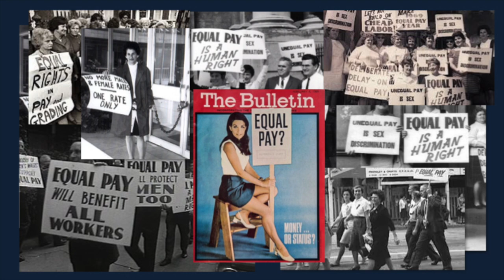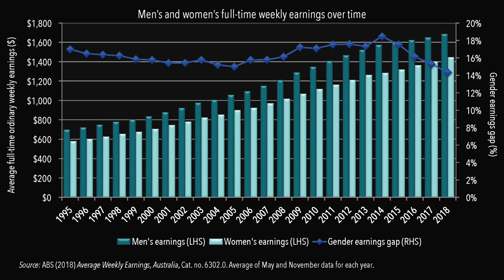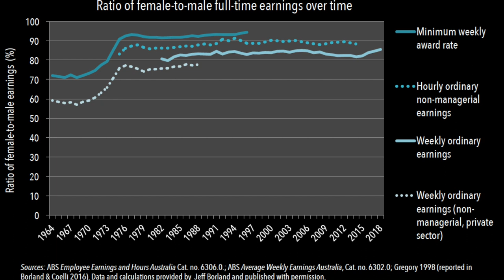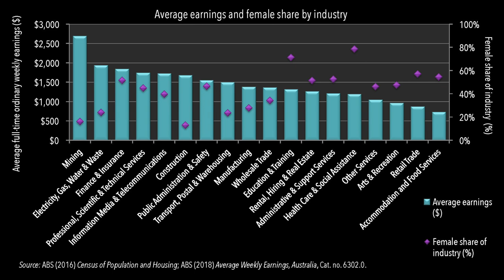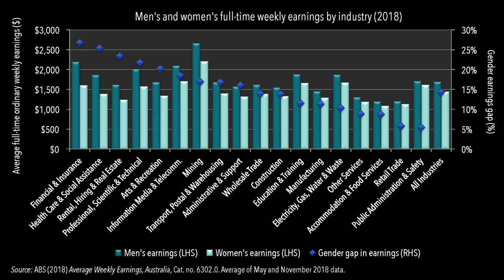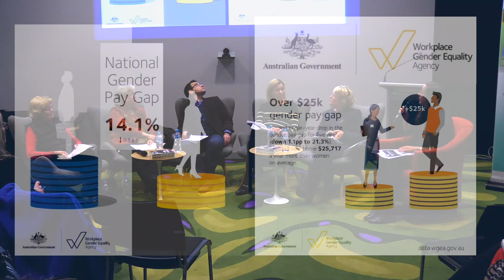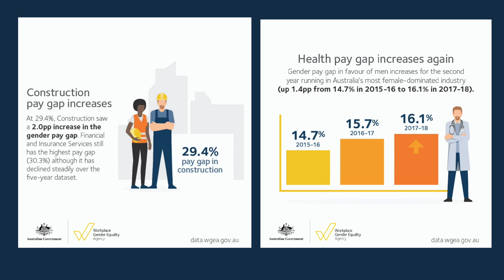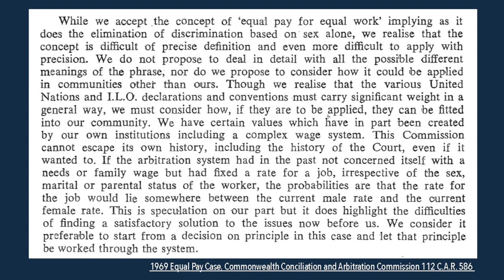50 Years On From The Equal Pay Case Panel Discussion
The 50th anniversary of Australia's 1969 Equal Pay Case – which saw the Commonwealth Conciliation and Arbitration Commission endorse “equal pay for equal work” – provided a timely opportunity to reflect on the progress made in women’s pay and employment rights in Australia... and how far we have to go.

This event brought together an eminent panel of experts who work at the core of gender equality issues in Australia:
- Libby Lyons (Women and Gender Equality Agency)
- Liberty Sanger (Maurice Blackburn Lawyers; Victorian Equal Workplaces Advisory Council; Ministerial Council on Women’s Equality)
- Professor Gillian Whitehouse (University of Queensland)
- Iola Mathews (former ACTU Industrial Officer and author of "Winning for Women: A Personal Story")
- Professor Roger Wilkins (University of Melbourne)
- Moderated by Dr Leonora Risse (RMIT University; Women in Economics Network)

Collectively the panellists discuss: What does economic data tell us about the gender pay gap? We can we learn from our history of pay equity cases? What has been the role of legislation in the pursuit of pay equity and what legislative barriers persist? What broader organisational, policy and cultural factors still need to be overcome, and how?

This event was proudly sponsored by the RMIT Diversity and Inclusion Team, and co-hosted by the Victorian Branches of the Women in Economics Network (WEN) and the Economic Society of Australia (ESA).